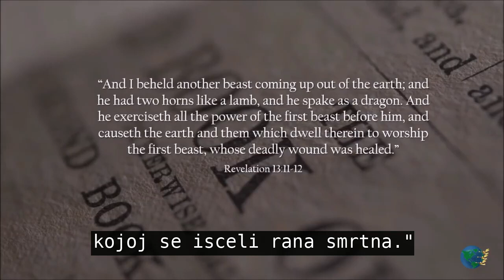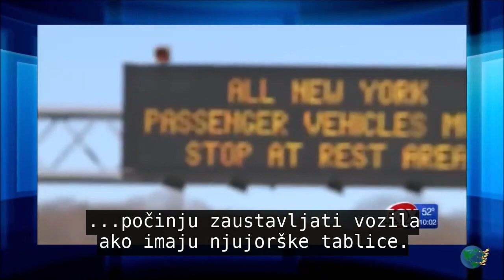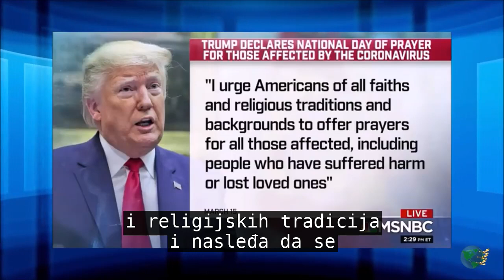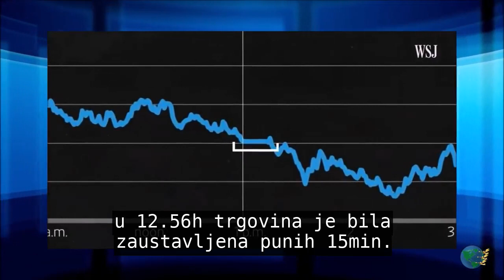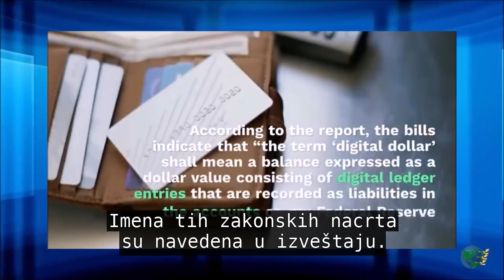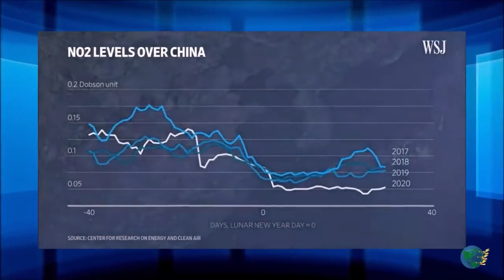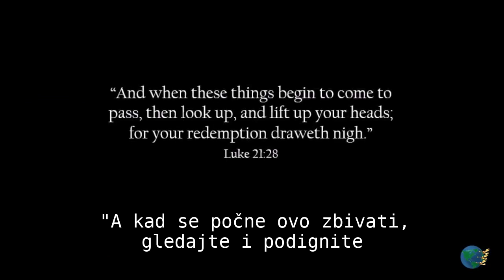Oduzimanje građanskih sloboda